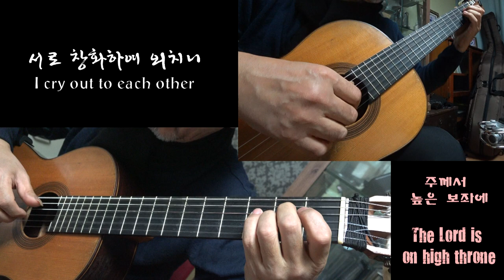주께서 높은 보좌에(The Lord is on high throne) - Classical Guitar - Played,Arr.-DONG HWAN_ NOH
주께서 높은 보좌에
The Lord is on high throne

앉으셨는데
You sat down.

그 옷자락은 성전에
The skirt is in the temple

가득하도다
It's full.

천사들이 모여서
Angels gathered

서로 창화하여 외치니
I cry out to each other

그 소리는 성전에
The sound is in the temple

가득하도다
It's full.

거룩 거룩 하도다
Holiness is holy.

만군의 여호와
God of All Armies

그 영광이 온 땅에
The glory is in all the earth.

충만 하시도다
Fullness